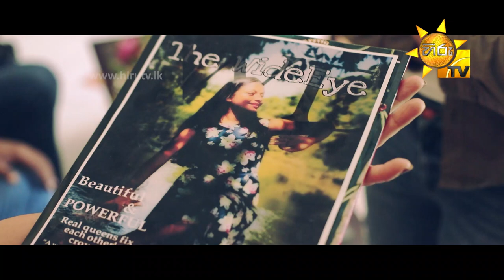Hiru Tele Films - EP 134 | නර්තනා | 2021-07-03